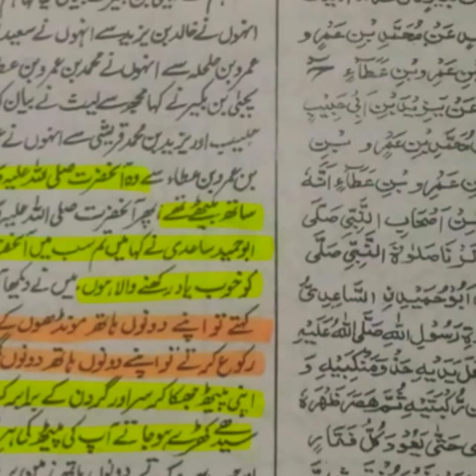Sahi bukhari se rafa dain ka tark saabit he